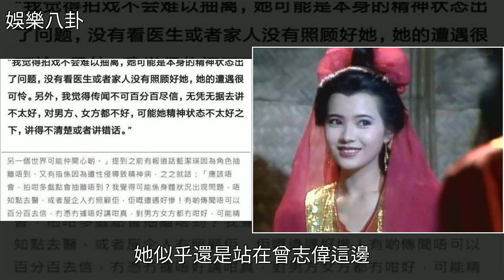關之琳戴上億珠寶受訪：不認識藍潔瑛，“說錯話”似替曾志偉澄清，[娛樂八卦]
關之琳戴上億珠寶受訪：不認識藍潔瑛，“說錯話”似替曾志偉澄清 [娛樂八卦]珠寶,藍潔瑛,關之琳,曾志偉,美女關之琳戴上億珠寶受訪：不認識藍潔瑛，“說錯話”似替曾志偉澄清 [娛樂八卦]珠寶 藍潔瑛 關之琳 曾志偉 美女